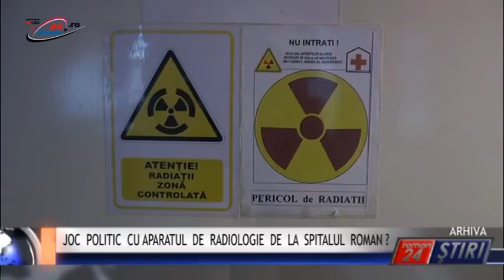JOC POLITIC CU APARATUL DE RADIOLOGIE DE LA SPITALUL ROMAN